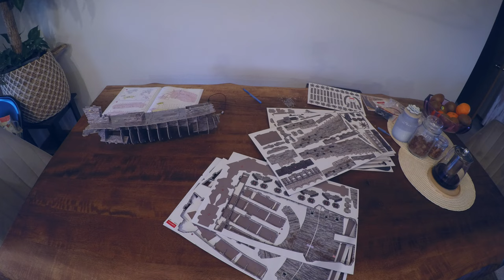Assembling 3D 360 Pieces Flying Dutchman Pirate Ship Stop Motion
I had fun assembling this lighting Ghost Ship 3D puzzle